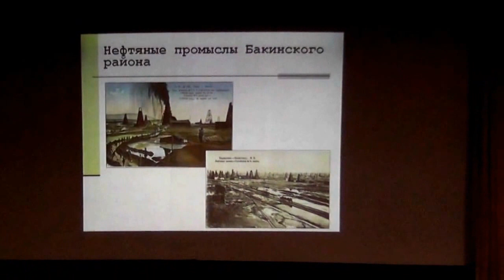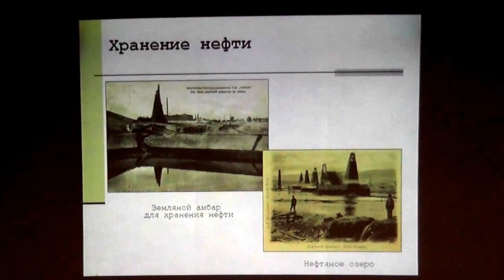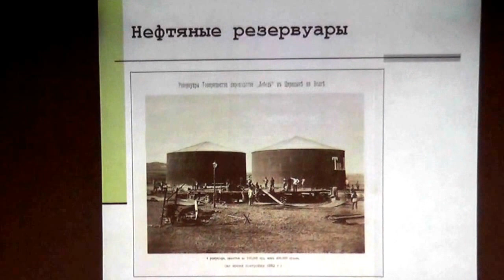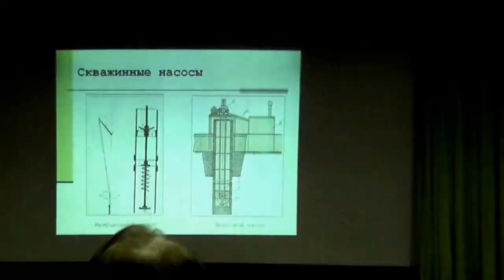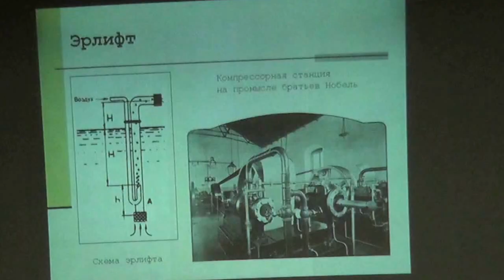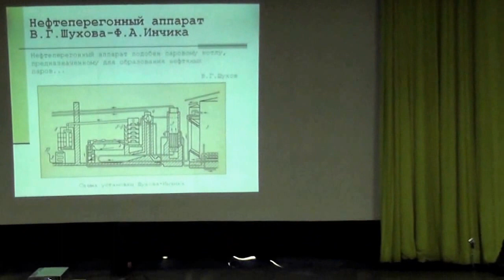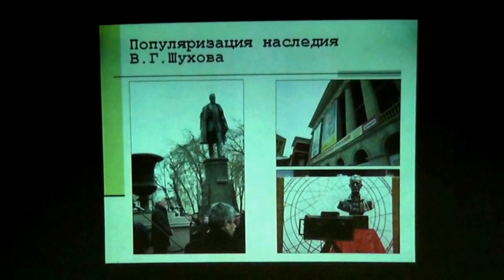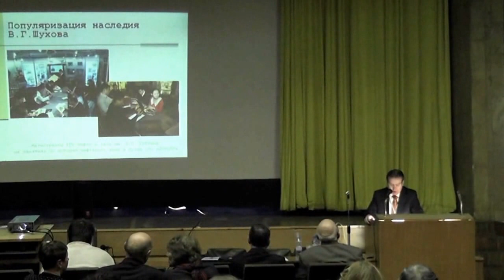Владимир Шухов и нефтяное дело в России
Директор Музея компании "ЛУКОЙЛ" Сергей Владимирович Сергеев говорит о вкладе академика Владимира Григорьевича Шухова в развитие нефтедобычи в России, в строительство первых российских нефтепроводов, в разработку цилиндрических резервуаров для хранения нефти и нефтепродуктов и в разработку первой в мире установки непрерывного крекинга нефти.